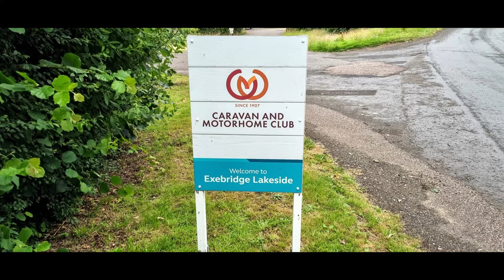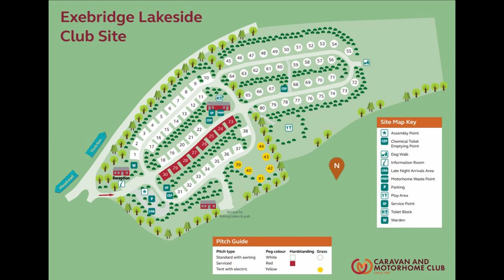Exebridge Lakeside Caravan and Motorhome Club Site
This video shows arrival and travel around Exebridge Lakeside Caravan and Motorhome Club Site, located between Tiverton and Dulverton on the edge of Exmoor National Park.  The site has around 80 pitches half of which are hardstanding.

for our full written review of the site.

TwoGoTowing (Michael and Tom) are relatively new caravanners but having been on many camping holidays across the UK and Europe. They started blogging about their various visits in 2020 then launched their YouTube channel in 2021.